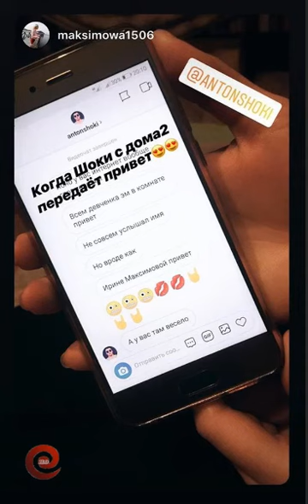Антон Шоки в сторис 10.12.2018.